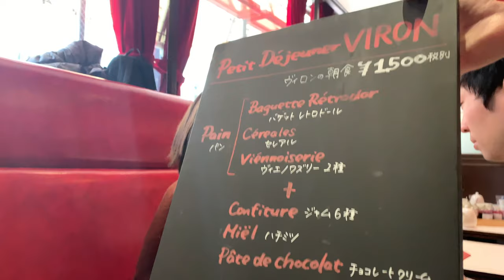【40分待ち】渋谷のVIRONでモーニング！パンの美味しさに感動！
美味しい朝食が人気と噂の渋谷のVIRONへ！
パン食べて感動するとは思わなかった！